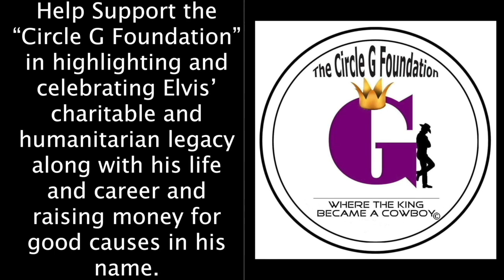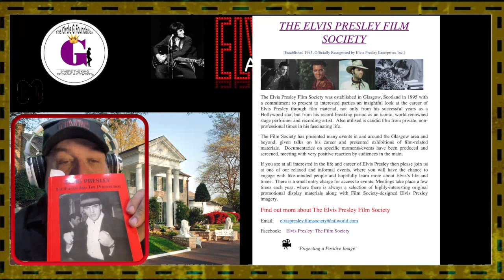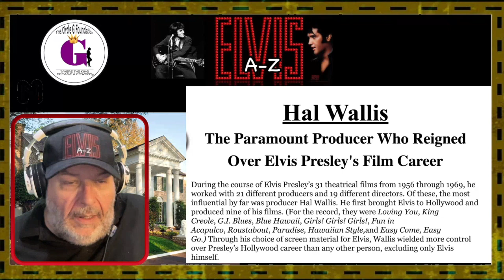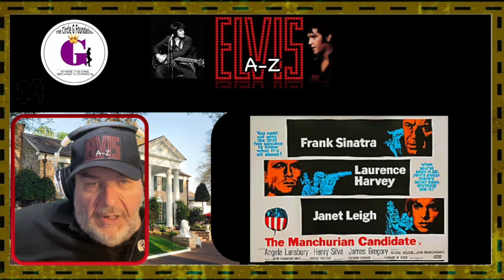"Elvis: Dramatic Actor" Review.. The Elvis Presley Film Society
I'm Rick, Musician and Elvis Fan

To order the DVD "Elvis: Dramatic Actor"

'm Rick, Musician and Elvis Fan
This channel is to honor the legacy of the greatest of all time!! I have been a lifelong Elvis fan since 1962
I am an ambassador for the "Circle G Foundation".  "Circle G Ranch" is the ranch Elvis bought in 1967, a 163-acre portion of the 231-acre tract that is 10 miles from Graceland at Horn Lake MS.
Now a Historical Site in Mississippi, it is in disrepair and the mission of Lesley Pilling…. Founder & Director, and the foundation, to explore all opportunities to protect and preserve the elements at the Circle G Ranch connected to Elvis’ tenure at the property and to continue his charitable and humanitarian legacy - his Circle G Ranch acting as our inspirational beacon.

I welcome all respectful opinions!!
I WELCOME HONEST OPINIONS, WHETHER THEY AGREE WITH MINE OR NOT..IN MY OPINION NO OPINION IS WRONG..BUT!
PLEASE NOTE: TROLLS AND BASHERS, AND RUDE COMMENTERS WILL BE REMOVED FROM MY CHANNEL...

ABOUT ELVIS'S CIRCLE G RANCH
Here is a link to a video on the history of Elvis’ time at the ranch, the Circle G Foundation and the dedication ceremony
Funds will be used to further commemorate and celebrate Elvis’ time at the ranch and if the future of the ranch is secured we hope to be involved in that as well.  Any funds not spent are donated to charity once a year in Elvis’ name.

FROM THE FOUNDER LESLEY PILLING:
"I started The Circle G Foundation back in August 2010 when I first visited the ranch and made a promise to myself and Elvis to do what I could to save it and commemorate his time there.  Support from around the world grew very quickly and before long we had representation on every continent and messages from many who knew Elvis and understood what the ranch meant to him.

In 2014 we were thrilled when a group of people bought the ranch and for a while we thought our dreams had come true and that they would repair, protect and preserve it.  For reasons too complicated to go in to here this has not happened….yet but The Circle G Foundation will never give up hope nor our efforts to make that happen.

On Sept 8 last year (the best 60th birthday gift I could ever have dreamt of) we erected a Mississippi State Historic Marker at Elvis’ Circle G ranch, accomplished with the support of fans from around the world with a group of fans from Denmark making the majority contribution.  This is the first Ms State Marker funded internationally, very apt for Elvis"

𝙁𝙤𝙧 𝙢𝙮 𝙋𝙧𝙤𝙙𝙪𝙘𝙩𝙞𝙤𝙣𝙨 𝙄 𝙪𝙨𝙚 𝙩𝙝𝙚 𝙛𝙤𝙡𝙡𝙤𝙬𝙞𝙣𝙜:
***Mackie MC-350 Professional Closed-back Headphones
***Shure SM58 Microphone
***iMovies for short videos
***iPhone 12 pro
***OBS for interactive video
***Reason 11 DAW software for Music Productions
***Adobe Photoshop
***Adobe Premeire Pro
***Adobe After Effects
***Adobe Audition
***AUDACITY
***ME

THANKS TO DAD FOR INTRODUCING ME TO ELVIS IN 1962 AND BUYING ME MY FIRST GUITAR IN 1965. I MISS YOU
THANKS TO ELVIS FOR SHARING OF HIMSELF WITH THE WORLD UNAWARE OF THE TOLL IT WOULD TAKE ON HIM

THANKS TO THE GRACELAND YOU TUBE CHANNEL FOR THEIR GREAT ARCHIVE VIDEOS

FACEBOOK GROUPS AND THEIR ADMINS FOR ALLOWING ME TO POST MY LINKS AND SHARE QUALITY PICTURES

-Elvis in the 70s Facebook Group
-Elvis Presley-His Truth is Marching On
-Rare Elvis
-The Elvis Presley Information Network (EIN)
-Elvis Presley`s Graceland
-Elvis How Great Thou Art
-"Graceland" Home of Elvis Presley